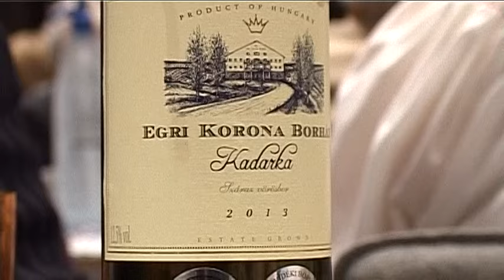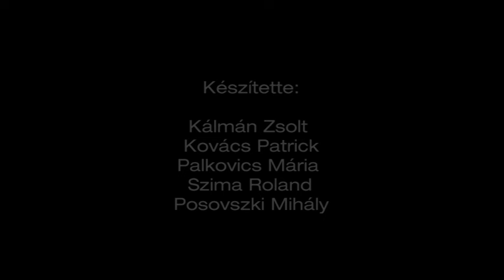A Bravi Buam búcsúkoncertje a Nyugdíjas Klub bálján - EGY ÓRÁS VIDEÓ!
Még a farsangi, báli időszakban tartotta hagyományos bálját a pilisvörösvári Nyugdíjas Klub. A jó hangulatról a Bravi Buam zenekar gondoskodott, akiknek talán ez volt az utolsó fellépésük, hiszen 37 év után úgy döntöttek, hogy befejezik a közös zenélést.

Hosszú, egy órás felvételünket láthatják a Bravi Buam búcsúkoncertjéről a Nyugdíjas Klub bálján Pilisvörösváron, 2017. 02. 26-án.